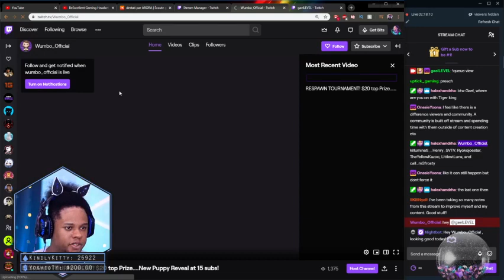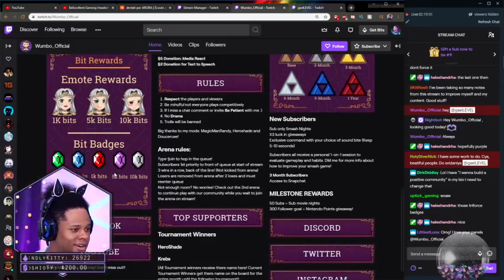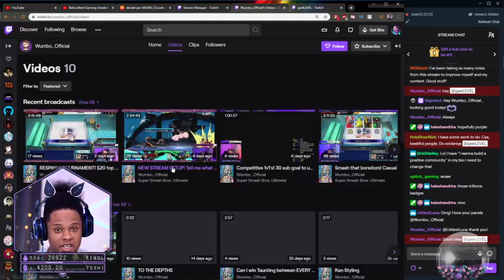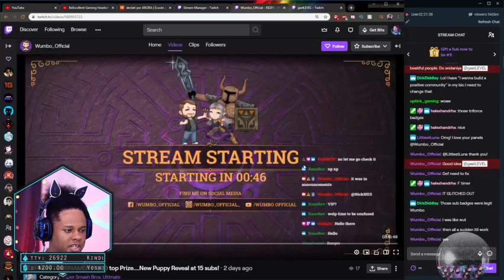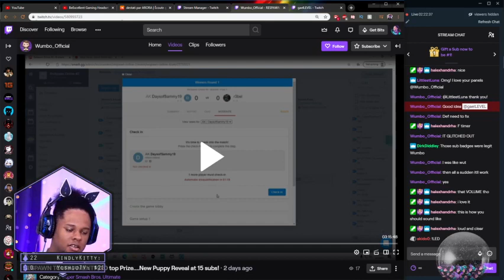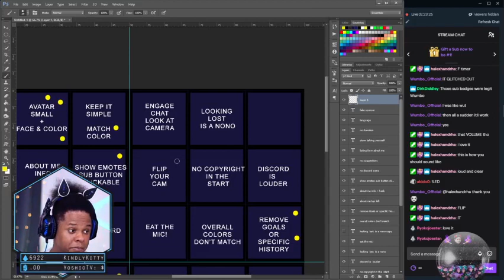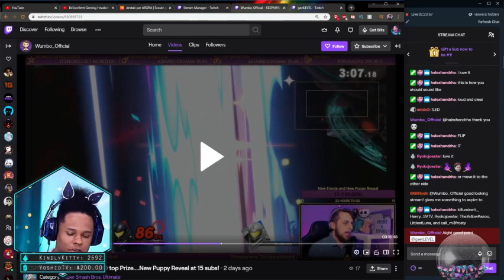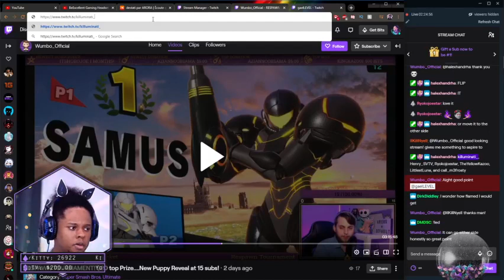Famous Youtuber reviews my Twitch! What will he say?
Gael Level reviews my stream! Took some of his feedback and made some adjustments. His ideas and criticisms were fair. Very cool guy.

Also Gael level said you should follow me so...can't argue with that right?